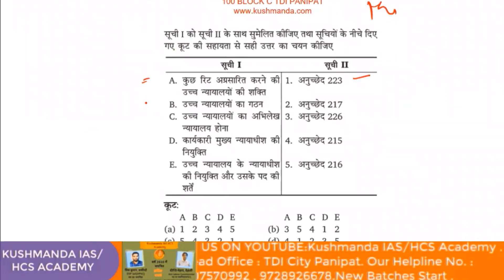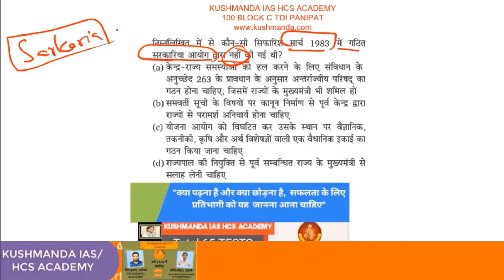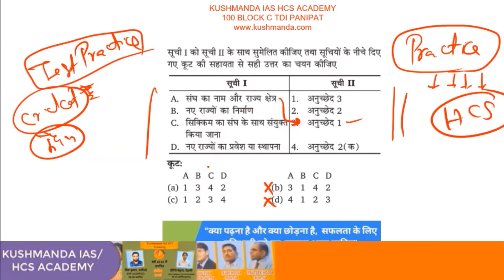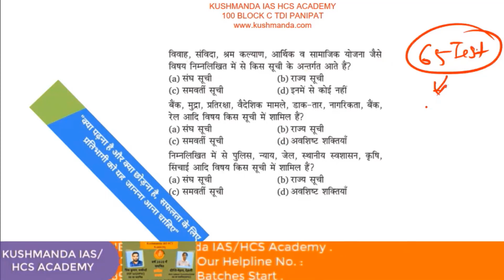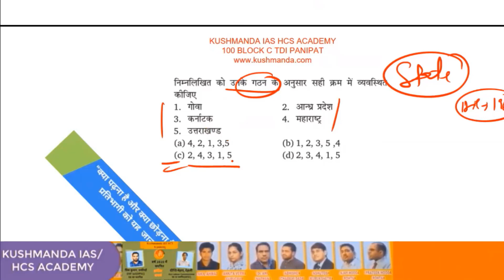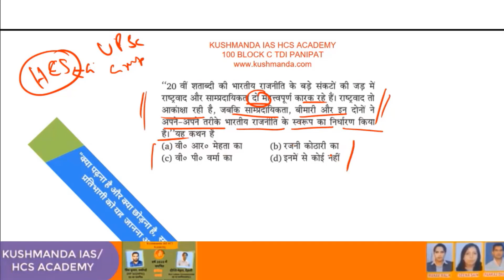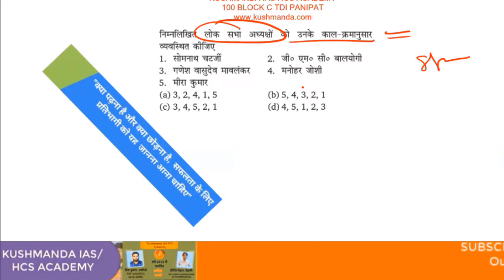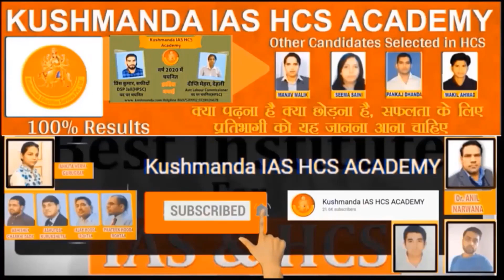HCS 2022 || MOST IMP QUESTIONS || KUSHMANDA IAS HCS ACADEMY || 8607570992 HELPLINE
HELPLINE: 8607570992 HCS STUDY MATERIAL HCS TEST SERIES HCS PRACTICE PROGRAMME HCS ONLINE COACHING